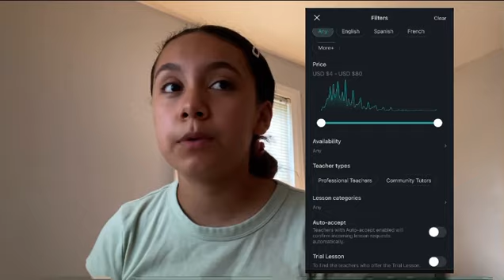TRYING ITALKI FOR THE FIRST TIME?!?… first impressions & review | Italki lessons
Check out ITALKI!

Hello everyone welcome to another video where I share with you guys my experience while taking an italki lesson in French, today I will show you how my Italki lessons goes and also I will share with you guys my personal opinion about italki and what I think about it and how the whole process is to be able to take an italki lesson with teachers around the world!!